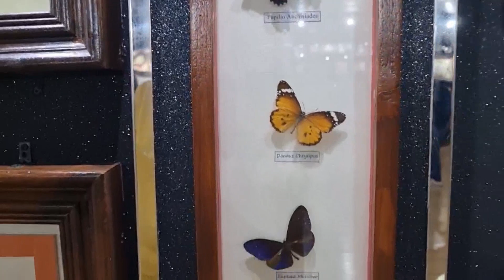VISIT TO THE DUBAI BUTTERFLY GARDEN | 2ND DAY IN DUBAI | EPISODE 3 PART 1 | DUBAI SERIES